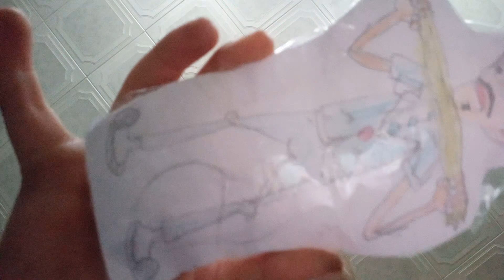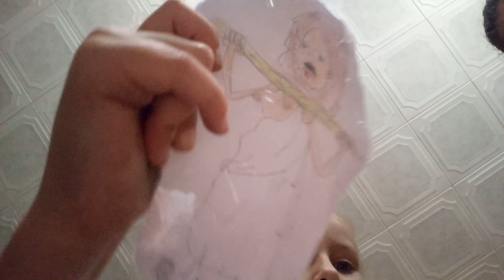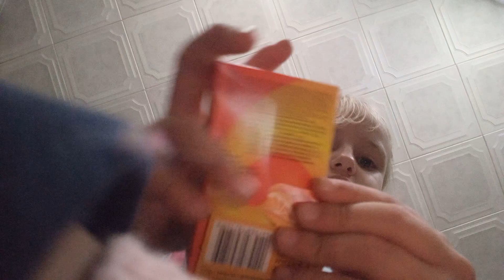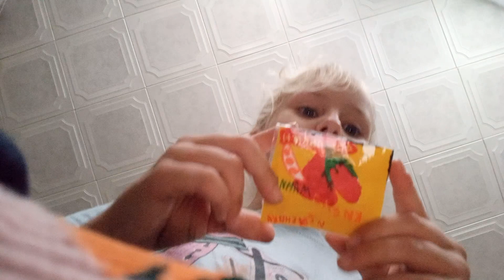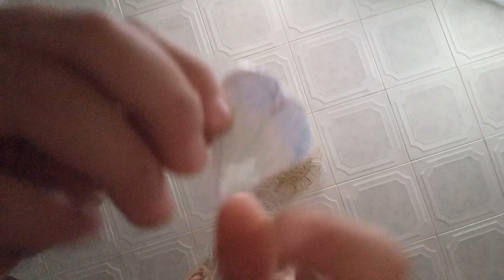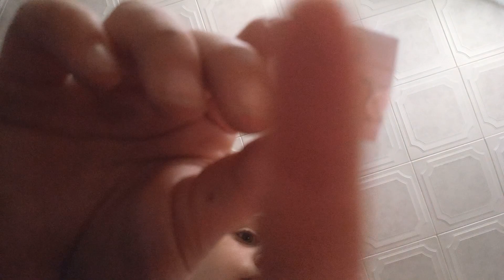мои сквиши там есть ХОЛИ БАМ